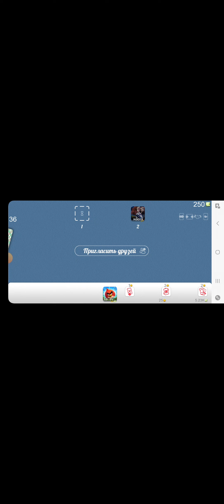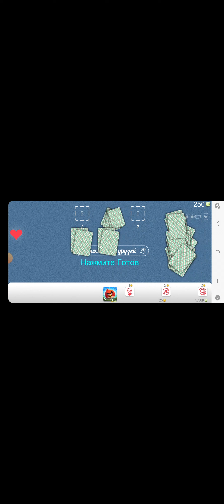a fool's card game! We must win!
Friends, I welcome everyone to my channel! Glad to see you, thank you for stopping by and taking a look. The essence of my channel is to show you ways to earn money. You should like it. Useful videos. Real earnings.

I WISH YOU ALL PEACE AND A GREAT MOOD!
And more. HAVE A NICE VIEWING)))))
Thank you for your support.

There are a lot of interesting and exciting games, educational games. Passing and spending time with a great mood. And don't miss the game that you might like!!!

link to the instagram channel!!!

link to the zen channel!!!